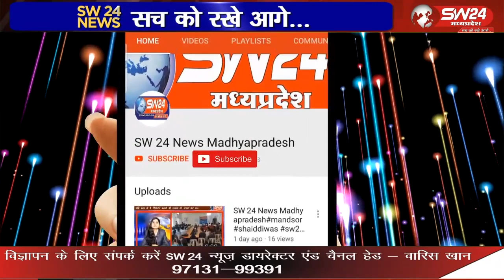मिलान संस्था वर्ष 2007 से किशोरी बलिकाओं के साथ कार्य कर रहा है। संस्था द्वारा मध्यप्रदेश के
मिलान संस्था वर्ष 2007 से किशोरी बलिकाओं के साथ कार्य कर रहा है। संस्था द्वारा मध्यप्रदेश के 34 जिलों में गर्ल आइकॉन कार्यक्रम संचालित किया जा रहा है।